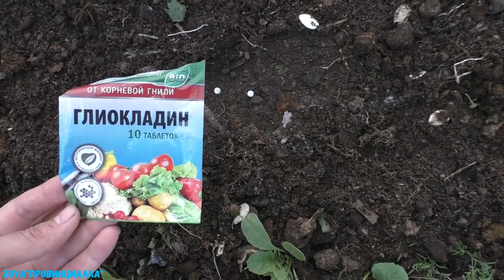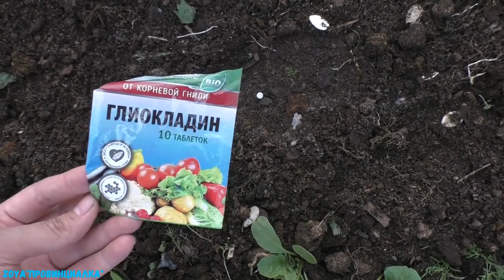Посадка огурцов в теплицу/# seedlingsofcucumbers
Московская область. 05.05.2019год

Шум на фоне- это ураганный ветер!